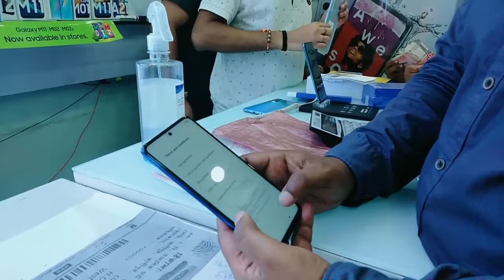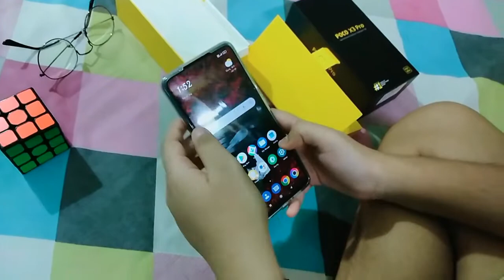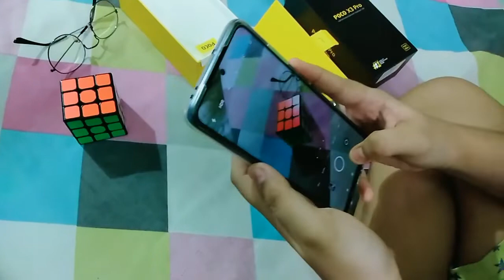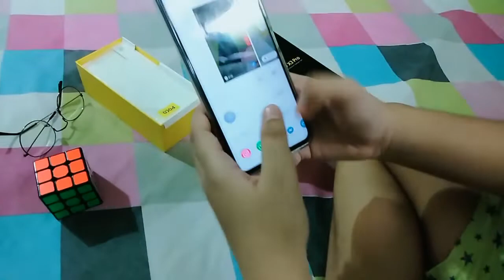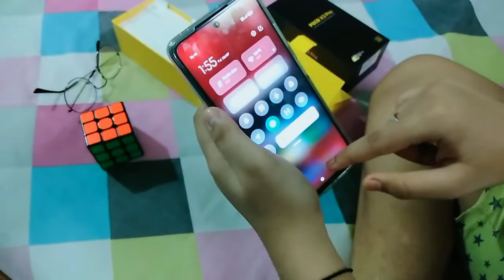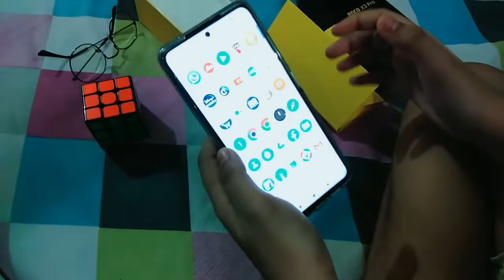MASI NEW PHONE...|| Vlog #22 || SWASTIKA ROY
poco x3 pro phone review..

new masi phone karo
new masi phone kare che
new masi phone code
masi new phone k
masi new phone